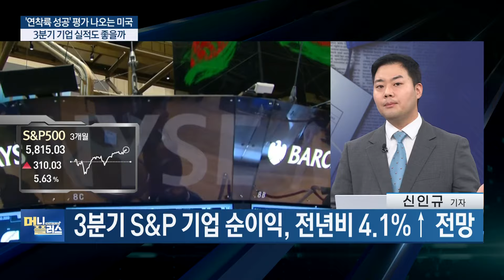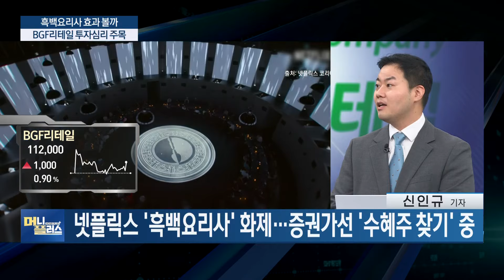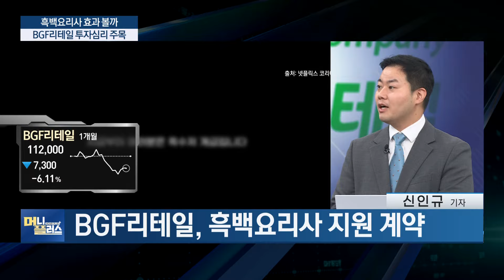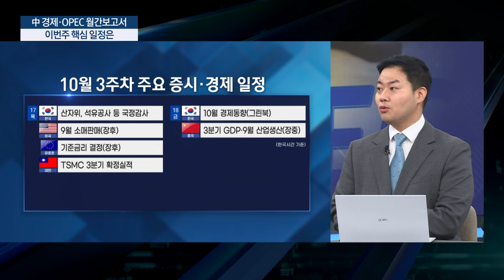'연착륙 성공' 미국3분기 기업 실적도 좋을까 ㅣ北 "완전사격 준비태세" 높아지는 북한 리스크 영향은ㅣ흑백요리사 효과 받을까ㅣ이번주 일정 [이슈레이더]ㅣ한국경제TVㅣ머니플러스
■ 앵커 : 조재길

00:00 오프닝
00:28  '연착륙 성공' 평가 나오는 미국 3분기 기업 실적도 좋을까
03:20 北 "완전사격 준비태세" 높아지는 북한 리스크 영향은
07:00 흑백요리사 효과 받을까 BGF리테일 투자심리 주목
09:35 中 경제·OPEC 월간 보고서 이번주 핵심 일정은